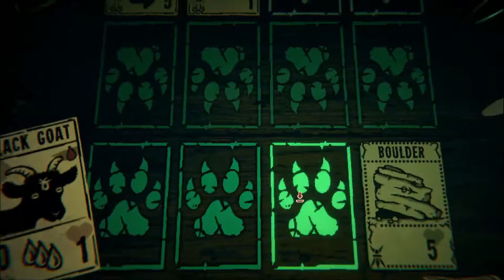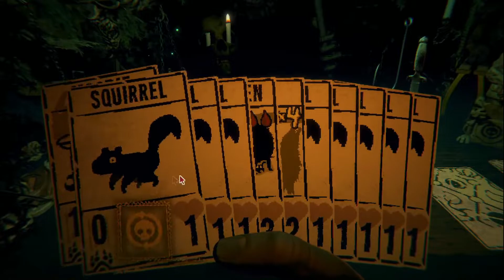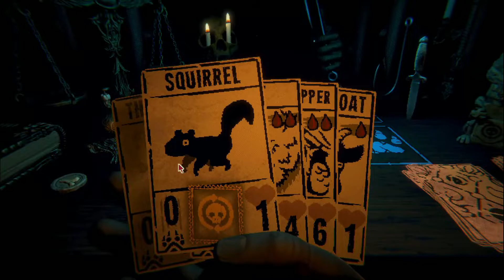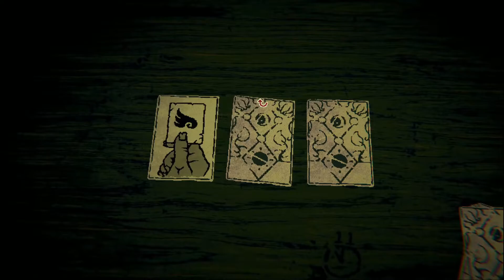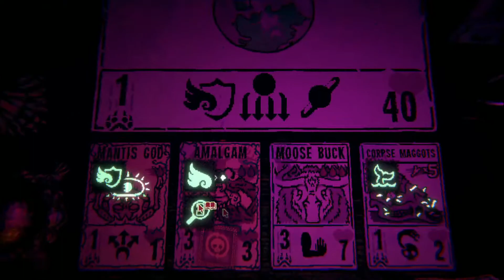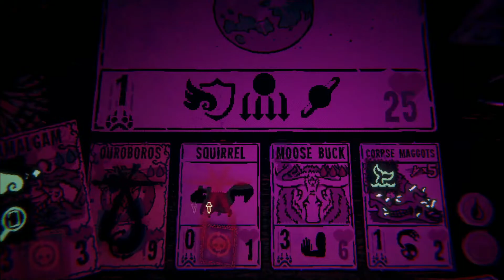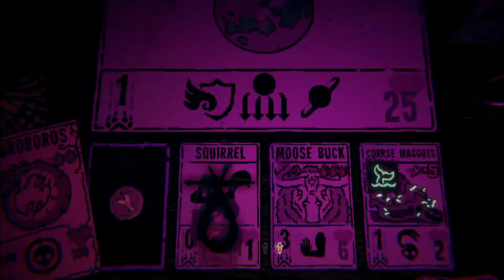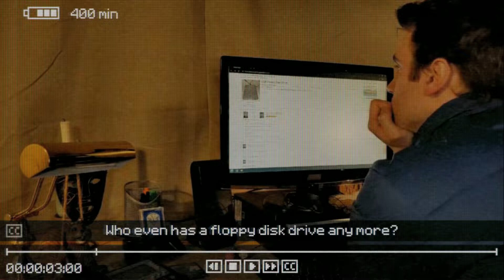THE OUROBOROS IS INSANE | Inscryption playthrough pt 2